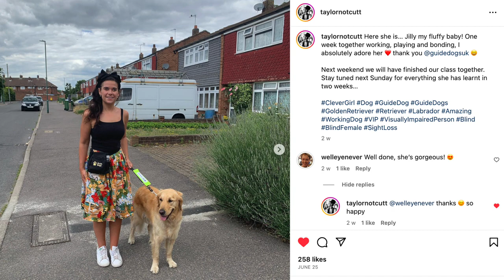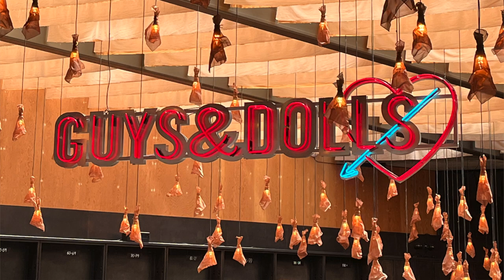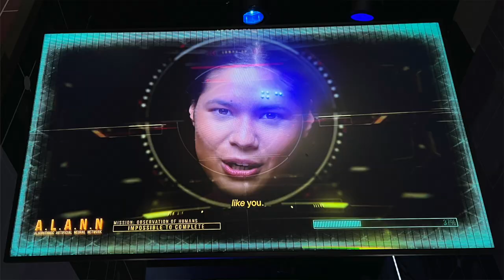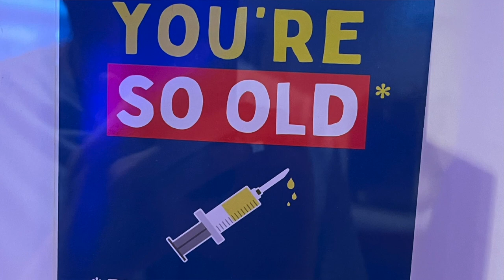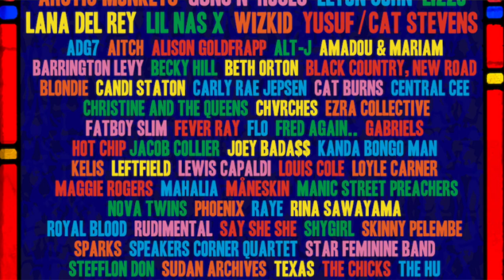June 2023 Favourites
Hello again. It's time to look back over what proved to be another very eventful month, including an update on my job, theatre and museum visits, an art trail, a seaside trip, various other outings, TV updates, Glastonbury and more.

The zoo visit was a free press trip for my friend Emily to report on, but nothing else was gifted, and all opinions are my own regardless. So I hope you enjoy!

0:00 Introduction

0:53 Job Update

1:24 Taylor Notcutt

1:46 London Zoo

3:07 Margate

4:58 Guys & Dolls

6:03 Morph Trail

7:37 Science Museum

8:42 Aniridia Network

9:18 Doctor Who: Series 2
Blu-ray Steelbook

10:24 Not Going Out
Lee Mack's Channel - @leemack

11:11 Wonders Of The World I Can't See

11:53 Other Comedy
Staged: Series 3 DVD

12:47 Glastonbury Festival
13:18 Candi Staton
13:27 Fatboy Slim
13:44 The Lightning Seeds
13:52 Texas
14:10 The Pretenders
14:22 Guns N' Roses
14:40 Foo Fighters
15:11 Rick Astley
16:05 Blondie
16:47 Elton John

18:07 Conclusion